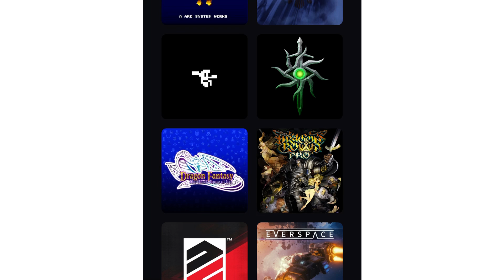My PlayStation 4 Digital games as of 2021 02 28